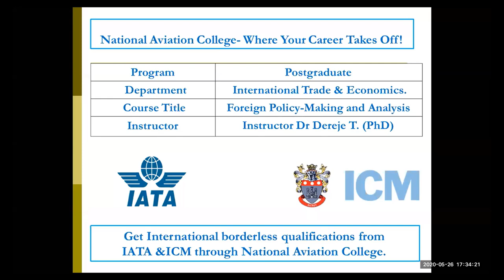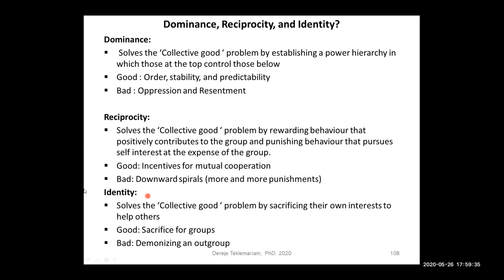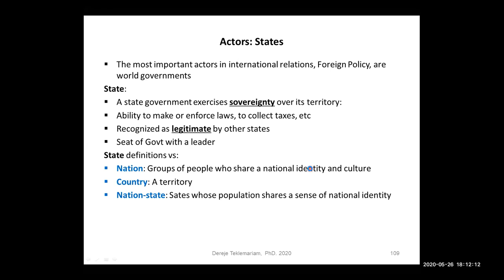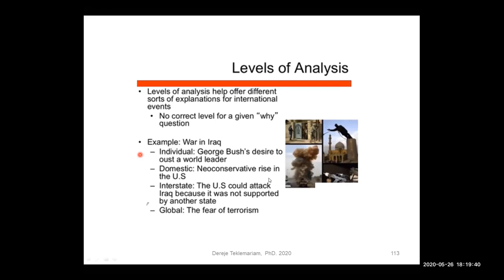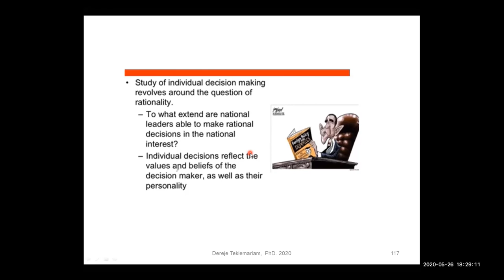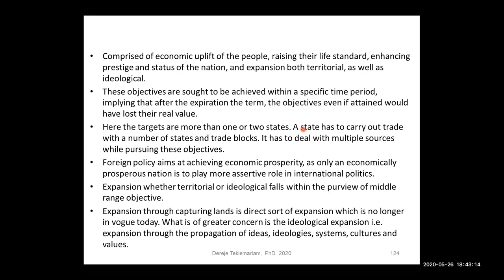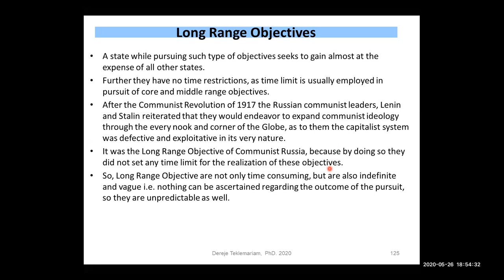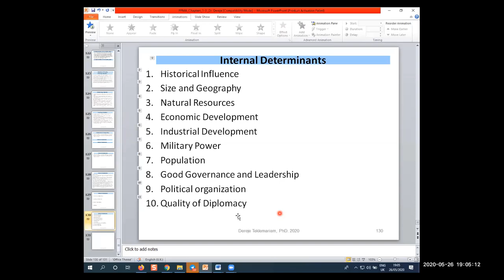Foreign Policy making and Analysis 05 25 2020